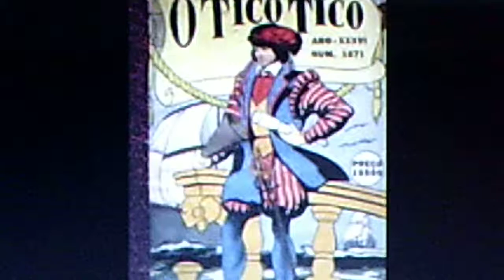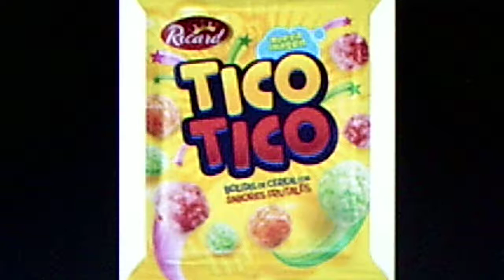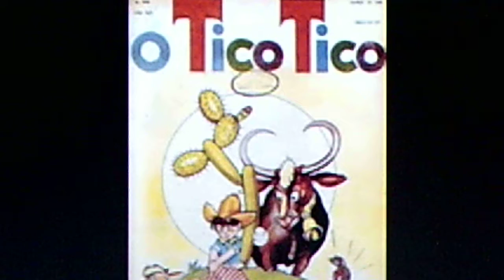D'artega Orchestra: "Tico Tico" (1945)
Source: shellac VARSITY 78, #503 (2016)